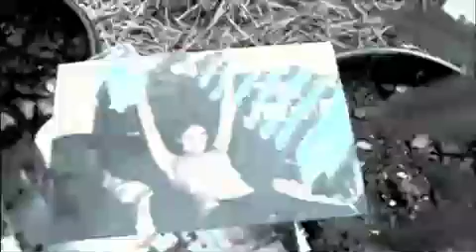Falling from grace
CtrlFreqx Music Video